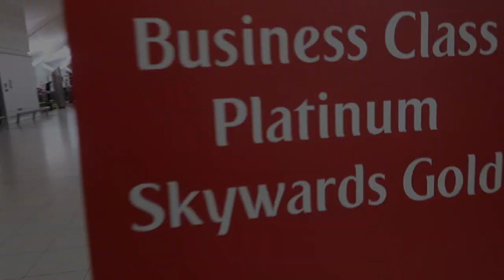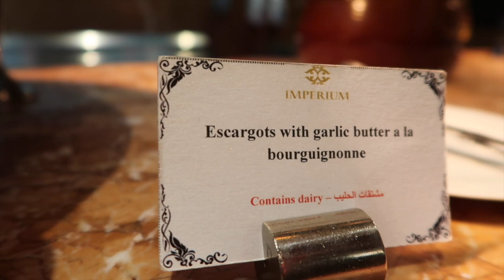MY SISTER EATS A SNAIL (GONE WRONG)